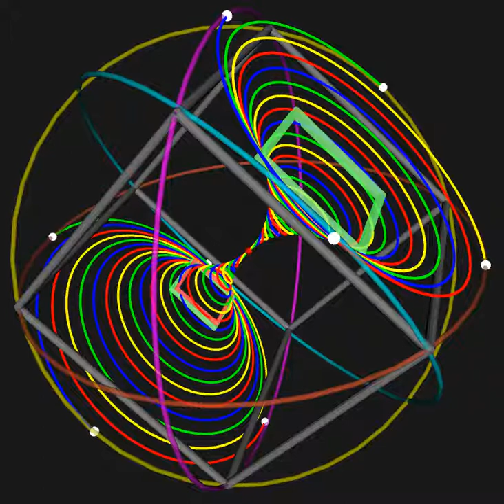Animation of quadrangle moving through a quadruple helix embedded in octahedral great circles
Explanation: Framing Cyclic Revolutionary Emergence of Opposing Symbols of Identity: Eppur si muove: Biomimetic embedding of N-tuple helices in spherical polyhedra